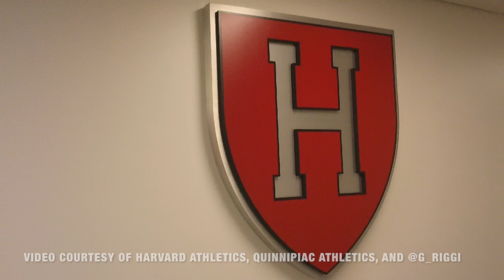Harvard Men's Hockey ECAC Playoffs Promo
We're going to Lake Placid, baby!

Video courtesy of Harvard Athletics, Quinnipiac Athletics, and @g_riggi. This is a WHRBSports Production.